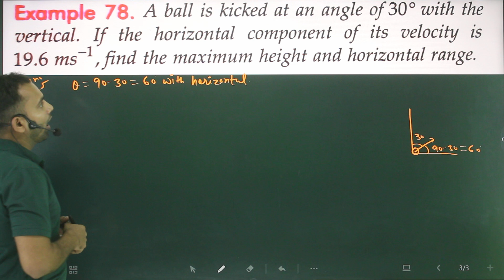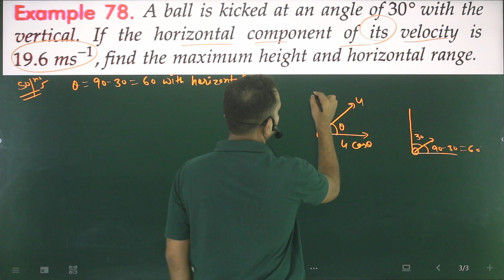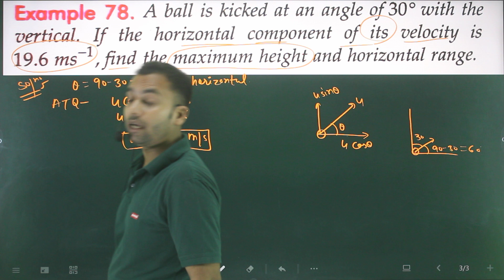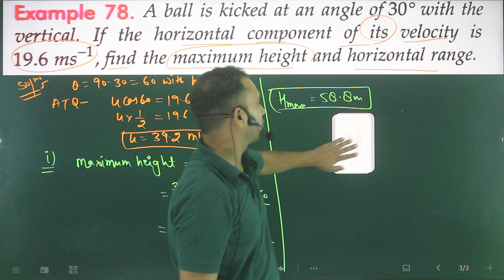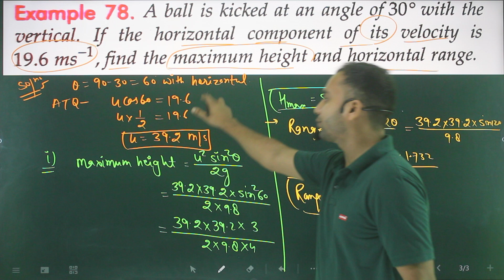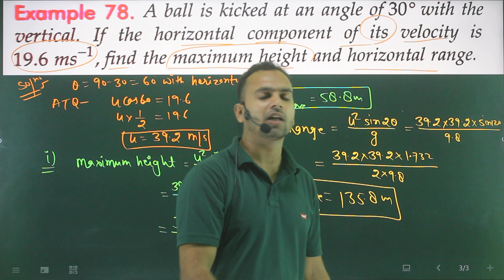Ex-78 motion in a plane : A ball is kicked at an angle of 30° with the vertical. If the horizontal c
A ball is kicked at an angle of 30° with the vertical. If the horizontal component of its velocity is 19.6 meters per second, what is its maximum height and the horizontal range?

sl arora,
electrostatic numericals,
all numericals,
9th numericals,
9th motion numericals,
9th motion numericals from vidya ,
9th motion numericals from ncert ,